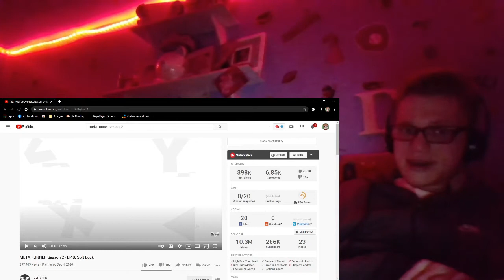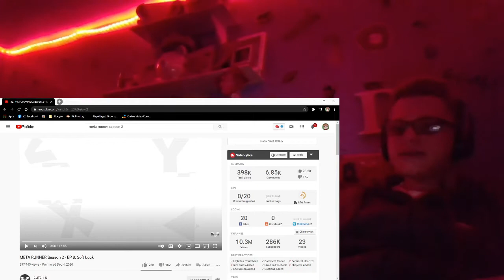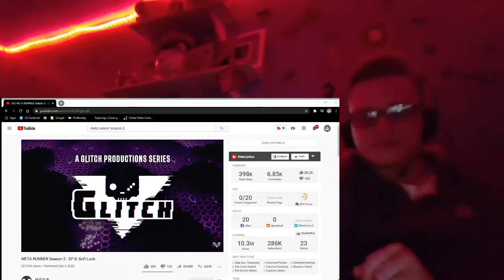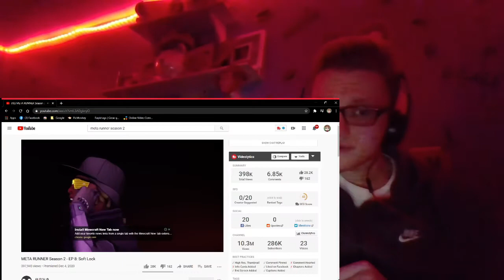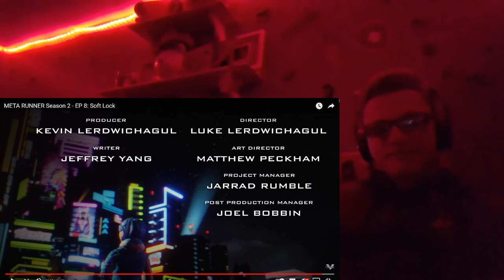META RUNNER Season 2 - EP 8: Soft Lock REACTION